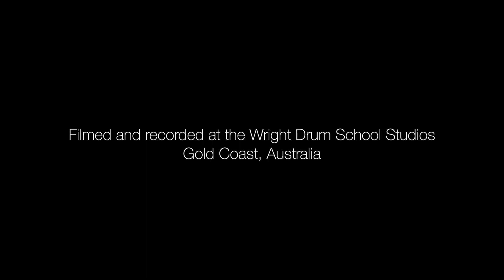Wright Drum School - Ashley Daley - Skillet - Monster - Drum Cover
Student: Ashley Daley
Age: 14
Teacher: Troy Wright

Filmed, recorded, mixed and edited by Troy Wright at the Wright Drum School Studios (Gold Coast, Australia)

Drums:
PEARL Reference Series
Cymbals:
SABIAN XSR, B8X, Legacy, Artisan
Skins:
REMO
Microphones:
SHURE BETA 52, BETA 57A, BETA 98AMP, SM81
Headphones:
VIC FIRTH SIH1
Cameras:
Nikon D5100, GoPro 3 Hero Black